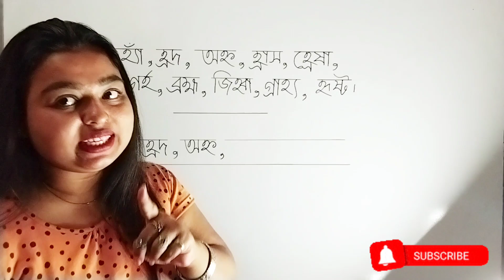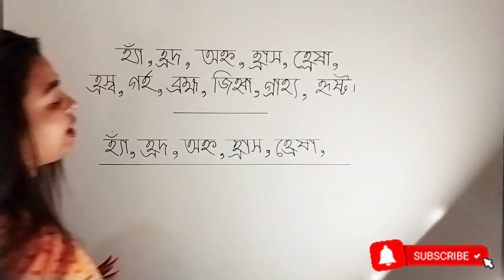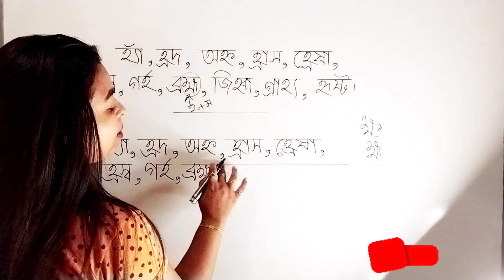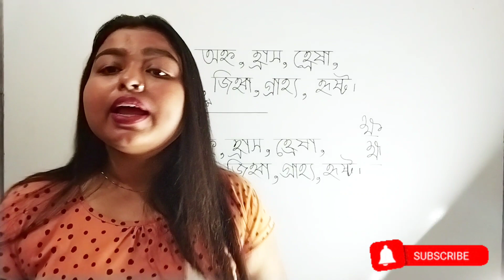হ-যোগে শব্দ গঠন | বানান শিক্ষা | Learn Bangla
হ-যোগে শব্দ গঠন | বানান শিক্ষা | Learn Bangla বাংলা স্বরবর্ণ ব্যঞ্জনবর্ণ spelling bangla বানান শব্দ alphabet learn #2023 class learning learn bengali #২০২৩#video clips @Somoy-24news